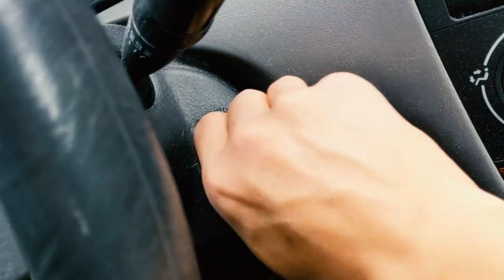PJS VLOG 15--MISSED MORNING COFFEE, NEW COFFEE SHOP, BEAUTIFUL CHURCH CAMPUS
JULY 9, 2019 TUESDAY
Never have I experienced a morning like this where I go to get coffee at my normal spot and it's not open.  Watch and see.
I'm walking around the campus today, showing you the beautiful spots.
BUT I found a new coffee shop in San Juan Capistrano!  ya'll must check it out just to meet the owner there!  His name is Tim and he is nicest barista/coffee owner I have ever met in my life.
Shop is called "Tim is making great coffee".  Isn't that dope!

DON'T WORRY!  THIS IS NOT GOING TO BE A DAILY EVANGELISTIC SERMON ABOUT JESUS!  But yes Jesus is involved with everything I do.  I started a Vlog here of my daily office life as a pastor.  I'm a Christian Pastor in Southern California and I have wanted to do a VLOG for so long and now I stopped making excuses and executed.  Not sure where this is going to go.  Not sure if this will be daily.  The editing might kill me.
But it will be a learning curve and I will adapt along the way.